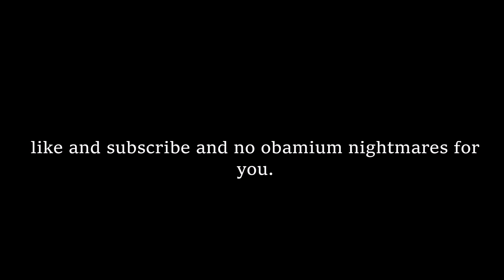Obamium in Minecraft - Part 2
Mining obamium in minecraft gone wrong, now I got nightmares.